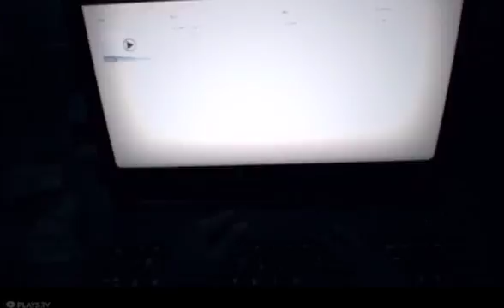RESIDENT EVIL 7 Walkthrough Gameplay Part 12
Resident Evil 7 Walkthrough Gameplay Part 11 includes a Review and the RE7 Story and Mutated Marguerite Boss for PS4 Pro, VR, Xbox One S and PC. Resident Evil 7 (RE7) Gameplay Walkthrough will include the Characters, Mia, Ethan, Baker Family, All Endings, All Tapes, Cut Scenes, Cinematics, True Ending, Good Ending, Bad Ending, Jump Scares and the End of the Story Campaign.